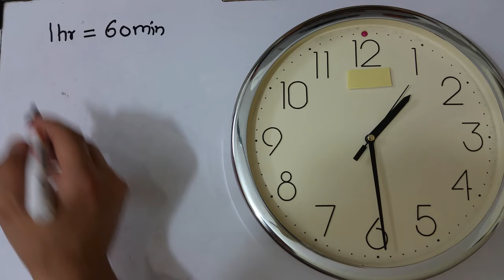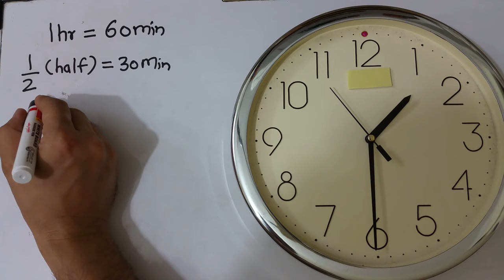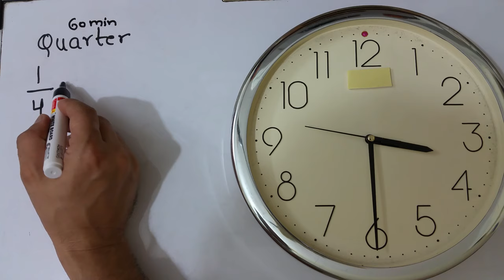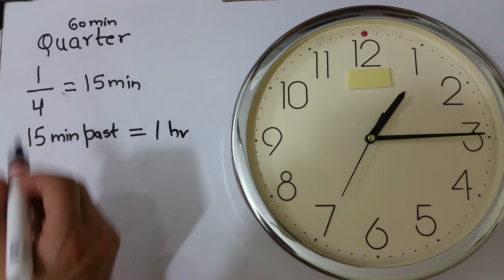HIndi: Half past Quarter past explained simply